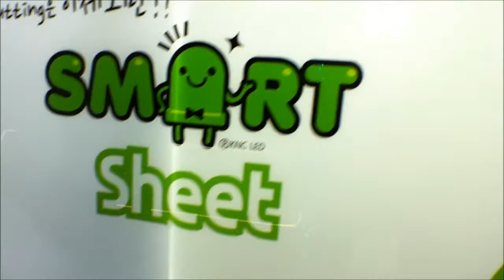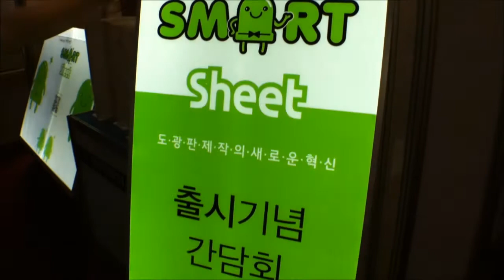발광효율성 150% 끌어올린 '스마트시트'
케이앤씨엘이디(KNC LED, 오는 24일까지 일산 킨텍스에서 열리는 'LED EXPO&OLED EXPO 2011 참가해 발광효율성을 150% 이상 끌어올린 '스마트시트(SMART Sheet)'를 선보였다.

타사 제품 대비 150% 이상 발광효율성이 높은 이 회사의 라이트패널은 V-cutting을 하지 않고도 직접 제작할 수 있기 때문에 따로 장비나 기술이 필요하지 않아 편리하다.

또한 기존 판재 제품과 달리 롤형태의 시트로 제작됐기 때문에 장폭의 패널사인에도 적합하며 1mm 초박형으로 제작이 가능하다.

이 제품은 발광효율성이 높아 에너지효율성이 증대되는 것은 물론 얇은 아크릴원단을 사용하기 때문에 자원을 절감하는 친환경적 제품이다.